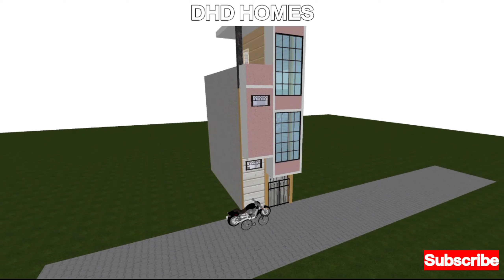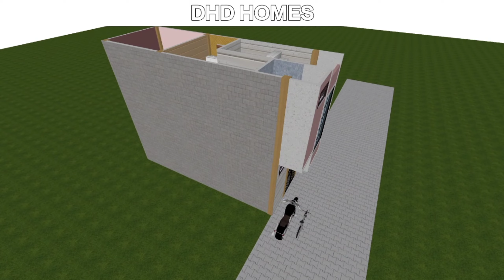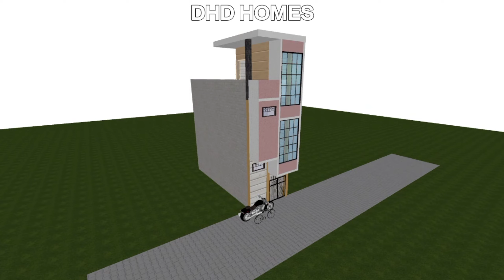30 gaj house || 10 by 27 house design || 30 gaj home | 10ft front elevation | DHD HOMES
00:00 Intro
00:07 Over view 3D
01:08 Ground Floor 3D Model
02:16 First Floor 3D Detail
03:21 Final 3D view

हेलो फ्रेंड्स

12 x 30 इस साइज में हमने घर का 3D तैयार किया हैं आशा करते हैं आपको ये वीडियो और डिज़ाइन पसन्द आएगा। कोशिश करें कि आप हमें डिस्क्रिप्शन बॉक्स में कांटेक्ट के लिंक है वहां से हमें संपर्क करके अपने लिए 3D Model औऱ नक्शा तैयार करवा सकते हैं

DHD HOMES
 भारत शेखावत

Hlo ,
My DHD Family welcomes to our channel Dream House Design.
अगर आप भी चाहते है अपने लिए घर के मॉडल का 3D वीडियो बनवाना तो आप मुझसे संपर्क कर सकते है ।

दोस्तो ,
आपको घर बनाने में लाखों रुपये खर्चा करने से पहले आप अपने घर का 3D घर का नक्शा ओर वीडियो बनवा कर देखले । जिससे आपको पता चल जाये कि आपके सपनो का घर कैसा दिखेगा

घर का 3D नक्शा बनवाना हुआ और भी आसान नीचे दिए गए No. पर अपनी detail भेजे

ऐसे ही ओर भी डिज़ाइन हमारे चैनल में बहोत सारे है चेक करो क्या पता आपको जो चाहिए वो मिल जाये

50 gaj house design

30 gaj home plan (15 × 17)

12× 45 home plan

13 x 27 house design

10 x 40 house design

12 x 30 house design

12 x 30 house design

12 x 30 house design

50 gaj house design

40 gaj house design

80 Gaj home plan

14 by 35 home plan

10 by 40 home plan

14 by 30 house design

15 by 30 home plan

10 by 27 home plan 3D ( 30 gaj )

50 gaj home plan

12 by 45 home plan

14 x 28 home plan

16 x 50 home plan 3D

12.5 by 22 house design

12 by 50 home plan

40 by 13 home plan

18 by 35 house design

13 by 45 home plan

14 by 22 house design

30 gaj house. ( 9x 33 home plan)

25 gaj shope design

11 by 33 home plan

13 by 27 home plan